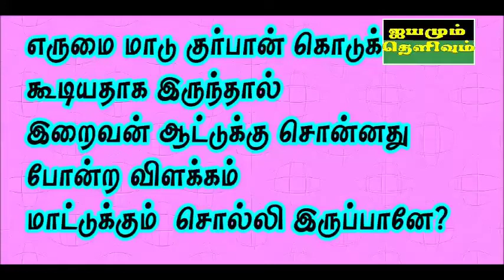6:144 வசனத்தில் வெள்ளாடு செம்மறி ஆடு, மாடு என்றுதான் உள்ளது. எருமை மாடு என்று சொல்லப்படவில்லையே?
பீஜே